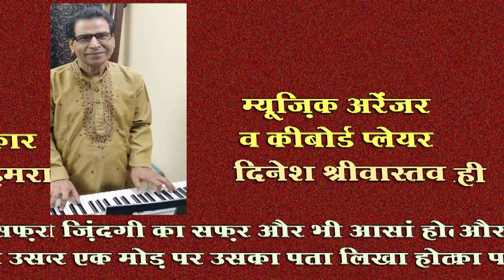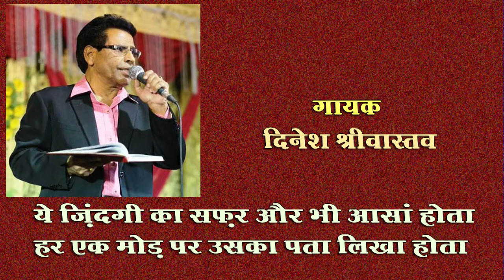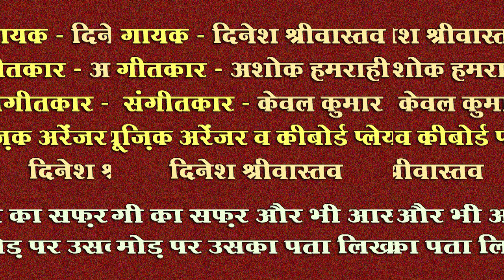Ye zindagi ka safar aur bhi aasan hota /Dinesh Srivastava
Ye zindagi ka safar aur bhi aasan hota
Lyricist : Ashok Hamrahi